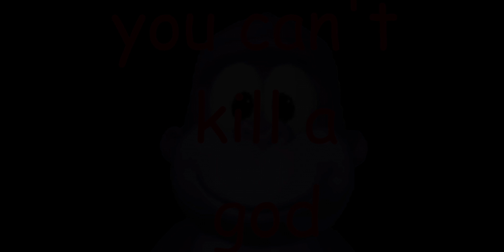How To Uninstall Bonzi Buddy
Works on Windows XP, Vista, 7, 8, and 10! (Untested with OSX)